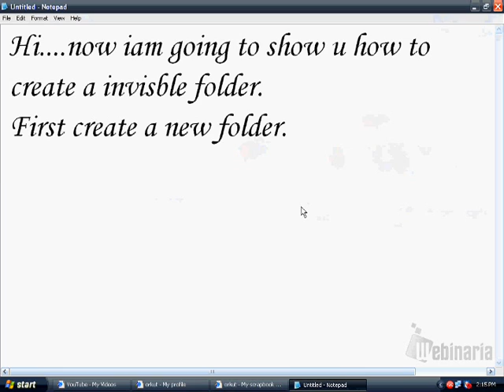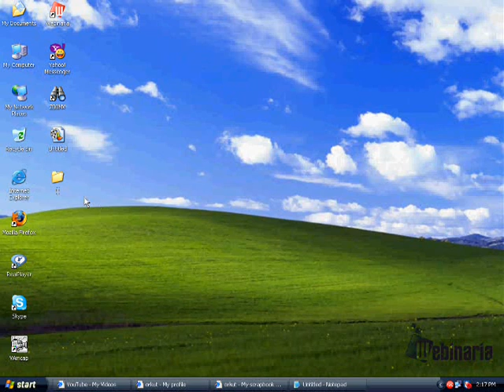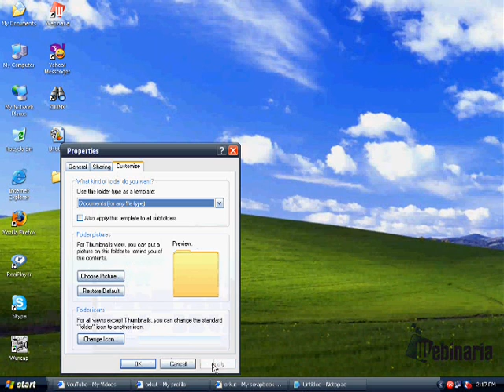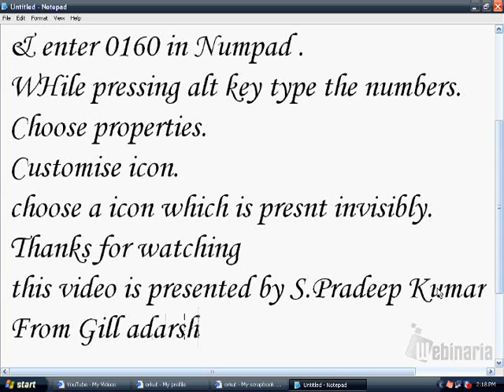Make a Folder Invisible on Windows OS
This video explains how to create a folder and make it invisible on Windows Operating System. It is very simple and you can use this trick to secure your precious stuffs.